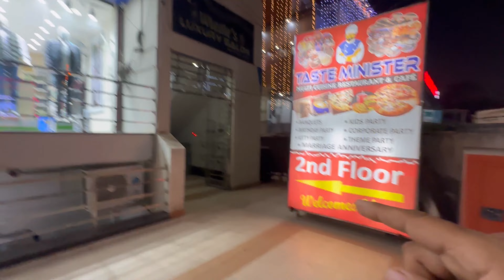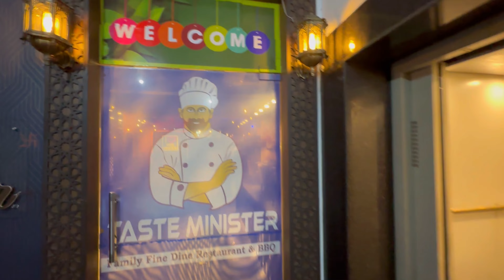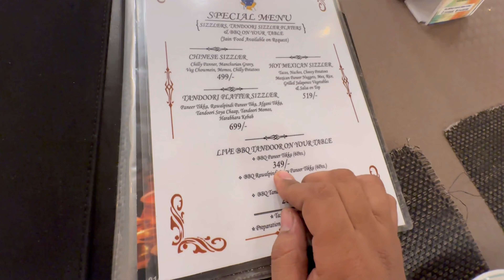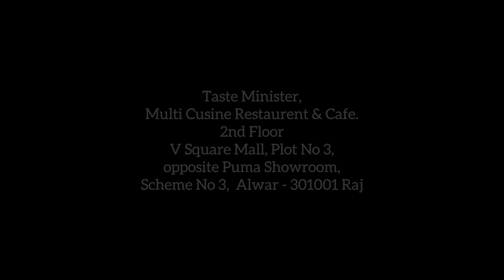ऐसा पनीर टिक्का नहीं खाया होगा आपने BBQ PANEER TIKKA | TASTE MINISTER ALWAR 😋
Asa Paneer Tikka Nahi Khaya Hoga Aapane | TASTE MINISTER ALWAR 😋

Taste Minister Resturant & Cafe
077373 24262